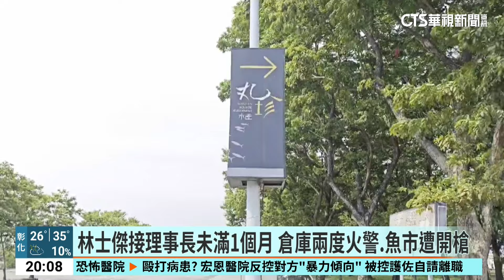政商關係佳？ ''丸珍''疫後歇業.林士傑''丸傑''名流光顧｜華視新聞 20240708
遭槍殺的台南漁會理事長林士傑，在台南安平區也經營「丸傑水產餐廳」，不過多年前在地就有另一家水產餐廳「丸珍」相當有口碑，地方人士透露，林士傑在這邊插旗後，當地魚市場倉庫兩年內傳出兩起火警，還有歹徒在空地連開20槍，攤商人心惶惶，而「丸珍」也疑似因為房東漲房租，在疫情後撐不下去永久歇業，傳聞房東就是漁會，不過我們實際走訪，有攤商表示，沒聽過有調租金的問題，並說林理事長人不錯，不幸的消息讓大家很意外。